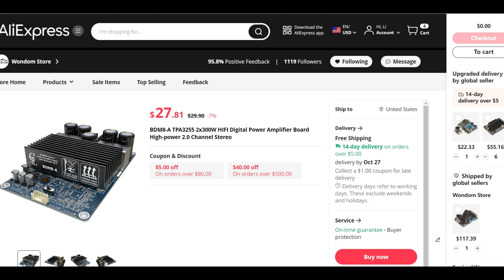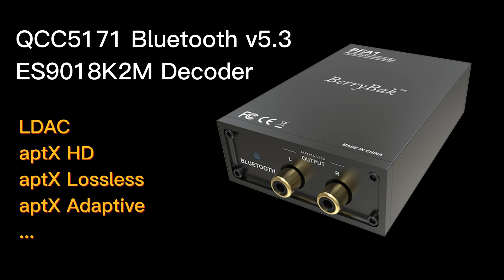TPA3255 Stereo High Power 300W Audio Amplifier Board with 3.5mm Line Input - BDM8-A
The BDM8A is a high-power audio amplifier board. Powered by the Texas Instruments TPA3255 AMP IC, it delivers 300 watts per channel into a 4-ohm load with a DC 48-volt power supply. With high-quality components, including industrial-grade inductors and high-capacity capacitors, the BDM8A ensures reliable and high-performance audio playback. Its wide heatsink allows efficient heat dissipation, even at full power. Connect effortlessly with the provided 3.5mm auxiliary input cable or explore Bluetooth input with the BEA1 Bluetooth receiver and decoder. Suitable for various applications, from audio DIY to home and desktop audio. In this video, we connect the BDM8-A with the BEA1, a Bluetooth v5.3 decoder and receiver for the demonstration.

The sound of this video uses Ondoku .